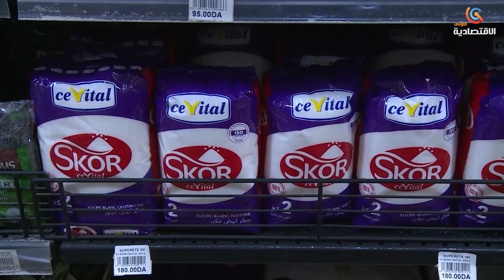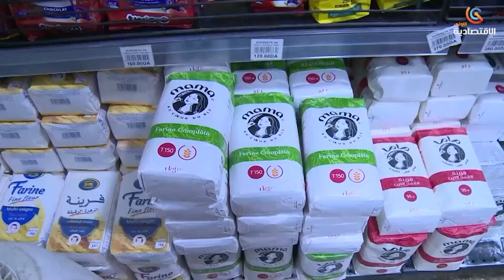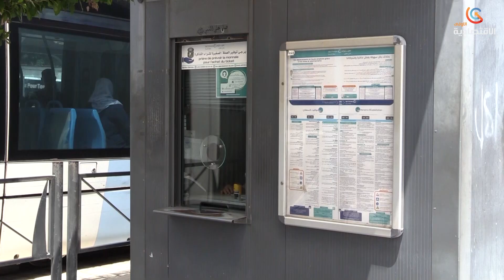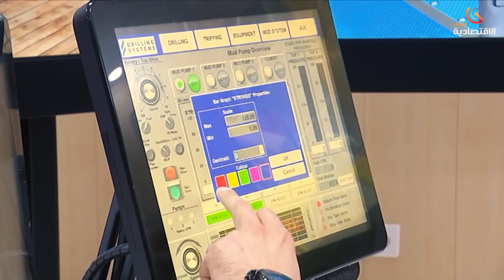نشرة أخبار قناة الإقتصادي الأولى 21-04-2023